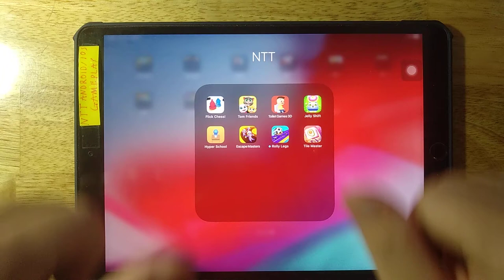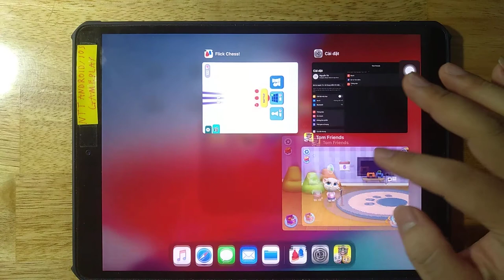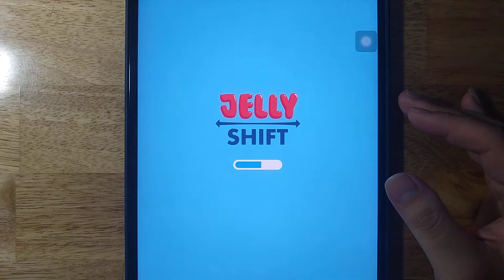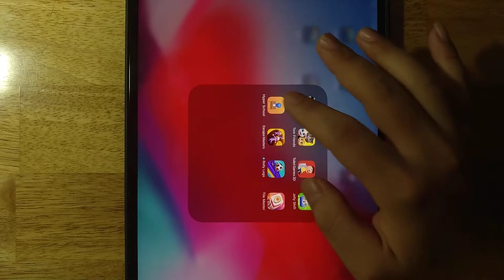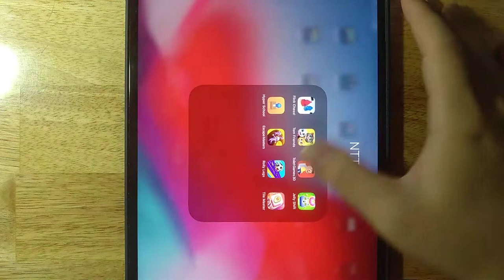Flick Chess,Tom Friends,Toilet Games 3D,Jelly Shift,Hyper School,Escape Masters,Rolly Legs,Tile Mast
Flick Chess,Tom Friends,Toilet Games 3D,Jelly Shift,Hyper School,Escape Masters,Rolly Legs,Tile Master

Android GamePlay
iOS GamePlay
iPad GamePlay
GamePlay Walkthrough